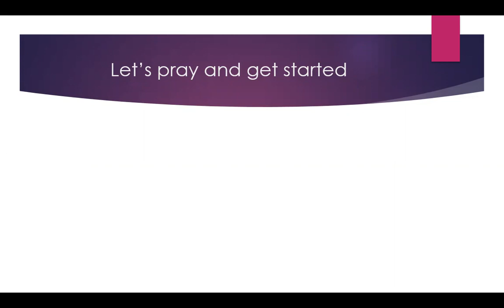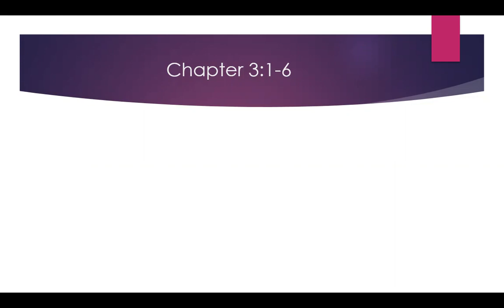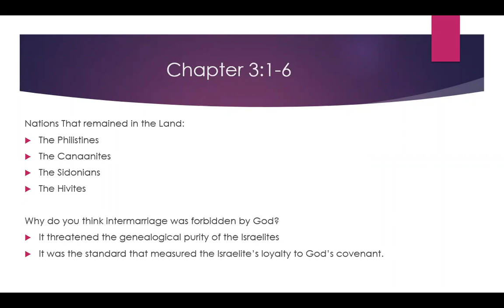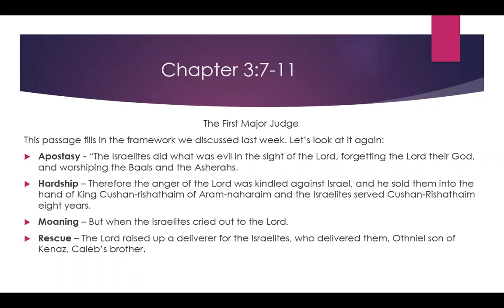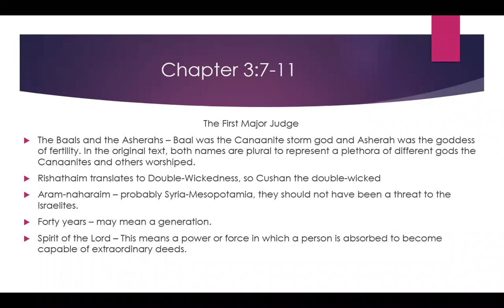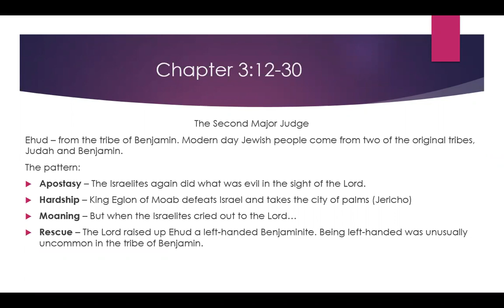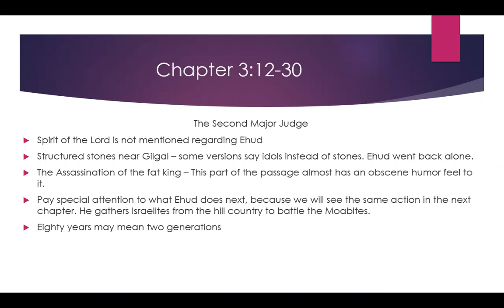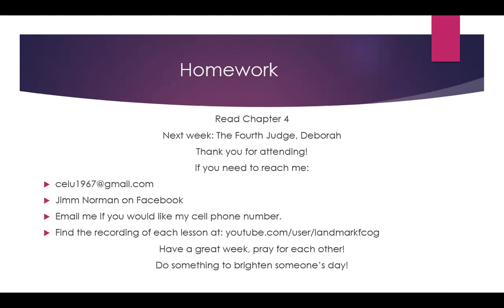Bible Study Judges Chapter 3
Led by Jimm Norman